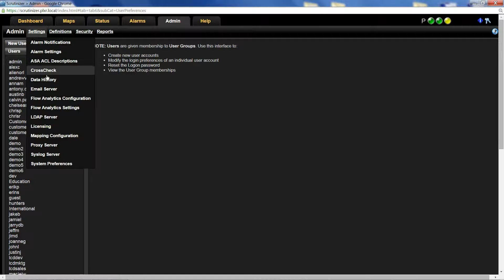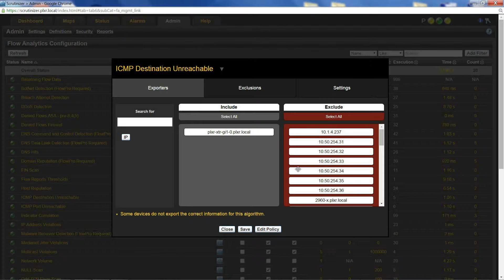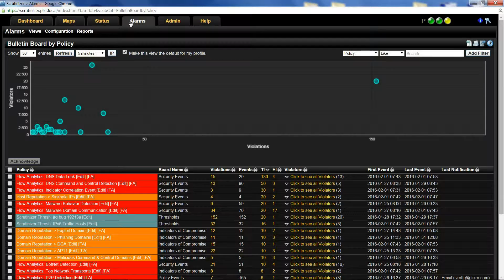Episode 5 Using Scrutinizers Flow Analytics and NetFlow for Cyber Defense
In this episode we will talk about using Scrutinizer's Flow Analytics for  cyber threat detection and forensics. Learn how to turn on the algorithms and understand how to read them